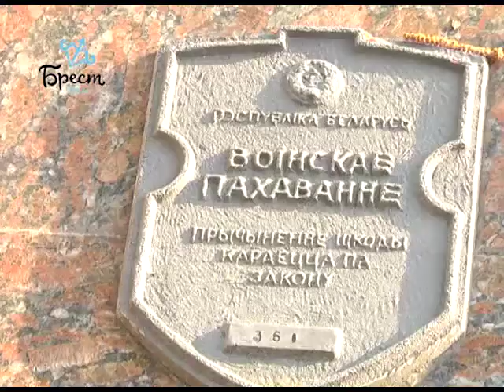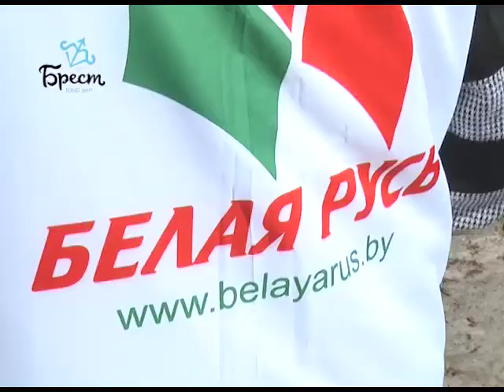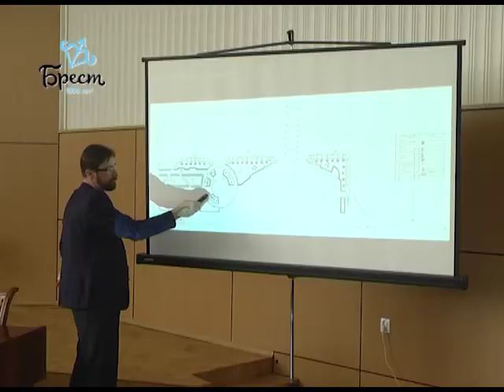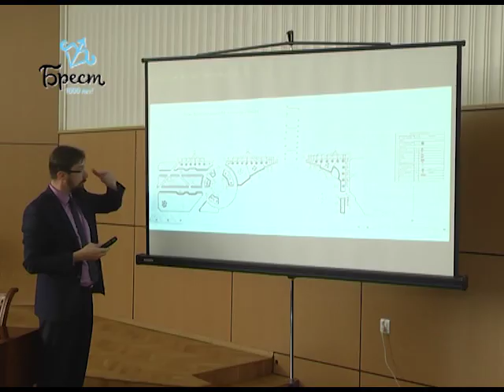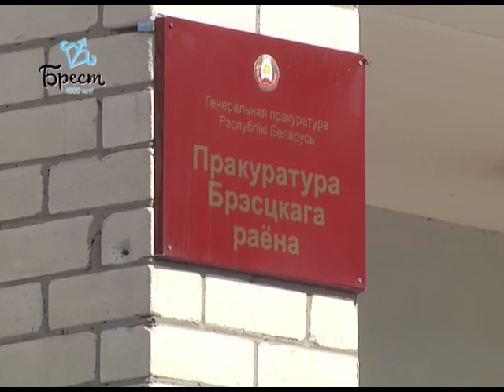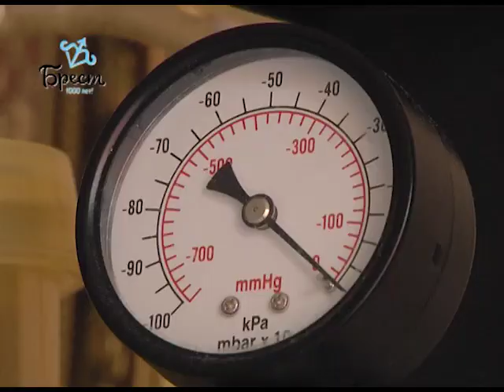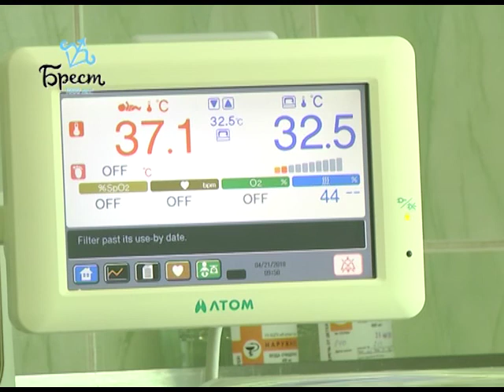2018-04-21 г. Брест. Итоги недели. Новости на Буг-ТВ.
Субботник в областном центре с участием губернатора А. Лиса и мэра А. Рогачука. Журналист А. Ноздрин-Плотницкая Оператор Э. Бакунович
Субботник с участием сотрудников Брестского областного объединения профсоюзов и победителей проекта граффити «Брест пограничный». Журналист И. Альшова Оператор Д. Величкевич
Субботник с участием представителей районных администраций, ЖКХ, депутатов ППНС, ОО «Белая Русь» и БРСМ. Журналист А. Страпко Оператор А. Щерба
В Брестском горисполкоме представили проект реновации главной площади г. Бреста. Журналист И. Альшова Оператор Г. Пекарский
Детский травматизм: прокуратура и медицинские работники предупреждают. Журналист И. Альшова Оператор Г. Пекарский
Выставка «Абожанае цела». Журналист А. Ноздрин-Плотницкая Оператор Э. Бакунович